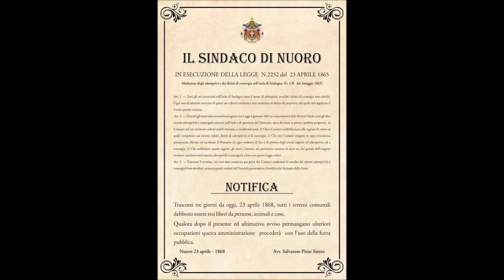A SU CONNOTU 1^P NUGORO 25 04 2017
A SU CONNOTU - PASKEDDA ZAU 1^ P - AMMENTU ISCENICU CUN SA REGIA DE GIANLUCA MEDAS  - NUGORO 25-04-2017
A su connottu: la ribellione del 1868
La Rivolta de Su Connottu, sfociata negli episodi di ribellione verificatisi a Nuoro nel 1868, iniziò con sommovimenti popolari diffusi specie nel ceto dei pastori, a seguito di una serie di provvedimenti legislativi emanati da Torino dal 1820 fino al 1858, relative ad una riorganizzazione dei terreni.
“Tancas serradas a muru,
fattas a s’afferra afferra,
si su chelu fit in terra,
che l’aian serradu puru”
(Melchiorre Murenu)
Uno dei provvedimenti, denominato Editto delle chiudende, ed emanato dall’allora re di Sardegna Vittorio Emanuele I, consentiva ai privati di chiudere a muro barbaro o con siepe, o altro idoneo mezzo, i terreni sui quali esercitavano, anche puramente di fatto, un dominio esclusivo, e quasi di godimento. Chi avesse così delimitato una certa estensione di terra, anche vasta, ne era senz’altro riconosciuto il vero e solo proprietario. Fu appunto in quel periodo che vennero formandosi, con una certa diffusione, le unità poderali dette tancas.
In Barbagia ed in Ogliastra l’abolizione degli usi comunitari aveva provocato dei gravissimi scompensi. Nei primi decenni di attuazione dell’editto la popolazione locale iniziò a opporsi con determinazione, con azioni frammentarie anche se spesso molto violente. Ma la situazione precipitò allorché nel 1858 furono alienati anche i terreni demaniali su cui gli abitanti dei villaggi avevano diritto di pascolo e di legnatico, in virtù del sistema dell’ademprivio. Le popolazioni cominciarono a ribellarsi in molti paesi della Sardegna.
A Nuoro, la mattina del 26 aprile del 1868, scoppiò una grande rivolta nota con il nome di “Su Connottu” (il conosciuto). La delibera del consiglio comunale prevedeva la lottizzazione e messa in vendita del salto di “Sa Serra” e dei terreni ex-ademprivili attribuiti al comune e nonostante le minacce di rivolta della popolazione, il salto di Sa Serra venne lottizzato e messo in vendita. I terreni che prima venivano utilizzati dalla comunità, liberamente, recintati.
I cittadini si diressero verso il palazzo comunale, le porte vennero abbattute e la folla si impadronì dei fucili della Guardia Nazionale. Iniziò così il saccheggio del municipio: i rivoltosi diedero fuoco a buona parte dell’arredamento e ai documenti dell’archivio dove nero su bianco giacevano i piani di lottizzazione e i registri dello Stato Civile.
“A su connottu” era il motto dei manifestanti, che, guidati da Paskedda Zau, chiedevano appunto, un ritorno alle consuetudini, a ciò che avevano sempre conosciuto, un codice mai scritto ma riconosciuto e rigorosamente rispettato dai Sardi, ossia al ripristino dell’antico sistema di gestione dei terreni.
Giorgio Asproni, uno dei politici più in vista di quel territorio e deputato in Parlamento, era favorevole alla vendita dei terreni comunali e nel contempo assegnava al clero un ruolo di responsabilità nella rivolta, tuttavia, a seguito di questi gravi fatti, insieme ad altri deputati sardi, sollecitò il governo italiano per l’avvio di una indagine sulle condizioni sociali ed economiche della Sardegna.
Nel novembre dello stesso anno, fu istituita la Commissione Parlamentare di indagine, presieduta dal Depretis. La Commissione si recò nell’isola nel 1869, e furono vani i tentativi di Francesco Cocco Ortu e del marchese di Laconi Ignazio Aymerich di spiegare ai commissari i problemi economici dell’isola. L’unico che si impegnò seriamente fu Quintino Sella che produsse un’eccellente relazione sull’industria mineraria isolana. L’operato della commissione tuttavia non produsse alcun atto concreto.